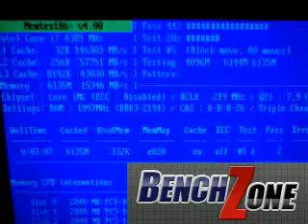A-data DDR3-2000X Triple Channel Kit @ DDR3-2194 8-8-8 @ 1.67V on the eVGA X58 Classified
This proves that I need to build a phase change unit for memory testing on the Core i7 platform.
Later I tried DDR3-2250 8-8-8 and 2200 at tighter latencies successfully for a few loops ( I got out of ice :-D )